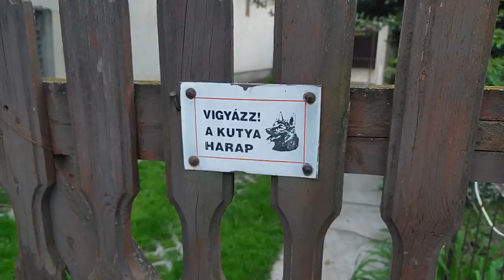Dávid Vanessza - Kőgolyó emelés 140kg, avagy a hivatalos női országos csúcs fölött 18 kilóval! V.110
Dőlnek az országos csúcsok ismét, de most a Női kategóriában! Dávid Vanessza megdönti 18 kilóval a hivatalos női országos csúcsot kőgolyóemelésben, amit egyébként szintén ő tart! Majd levezetésnek szaladgál kicsit a 115kg-os kofferekkel, és forgat párat a 440kg-os gumival! Ezt a gumit egyébként mióta megvan, minden helyi erősember versenyünkön szerepeltetjük, és bizony nem túlzok, ha azt mondom, hogy sokszor a férfi mezőny felén kifog!

Vanessza nem egyedül érkezett hozzánk, elkísérte az anyukája, valamint Palágyi Dávid és Zsilák Szilveszter is. Szilveszter a 105kg alatti erősember kategória országos bajnoka!